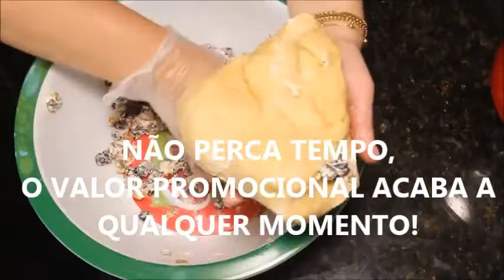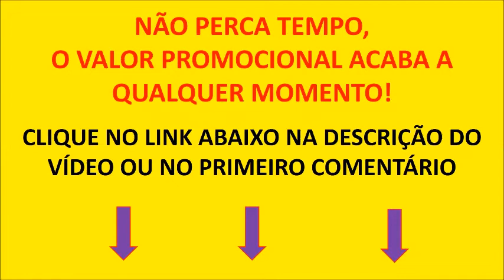Panetones Lucrativos - Isabela Plaza Carrenho - MESTRE DO SABOR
O VALOR PROMOCIONAL ACABA A QUALQUER MOMENTO!

Curso de Panetones, totalmente em vídeo aulas focadas em panetone. 10 vídeo aulas + 4 ebooks (apostilas digitais) de brinde. Dentro das aulas, ensinamos a fazer massa de panetone, massa de chocotone, vários recheios e decorações de panetones utilizando tanto o caseiro quanto o panetone pronto. Aula de panetone salgado. Todo o curso é focado em quem deseja uma renda extra no natal produzindo e vendendo seus próprios panetones ou em quem quer alavancar suas vendas e aprender ainda mais na confeitaria! As apostilas contam com mais de 50 receitas de panetones doces e salgados, além das apostilas de docinhos e pratos salgados natalinos também com foco no FAÇA E VENDA!

panetone o natal está chegando e com ele muitos pedidos

panetones eu gosto muito todo ano eu faço a festa

panetone cacau show um dos melhores que eu já provei

panetone bauducco ainda continua sendo muito bom é um classico

panetone trufado esse veio para ficar

panetone kopenhagen indiscultivel ainda é o melhor

panetone da cacau show sempre aproveito as promoções

panetone ofner quem não gosta que atire a primeira pedra

panetone lingua de gato gosto muito

panetone havanna outro que eu não deixo de comer

panetone recheado eu gosto com recheio de doce de leite

panetone receita se você tiver uma receita gostosa manda para mim

panetone trufado cacau show muito bom também

panetone salgado adoro tudo que é salgado

panetone de liquidificador nunca fiz mais vou fazaer qualquer dia

panetone lindt veio para ficar

panetone bauducco preço gosto muito das promoçoes que os supermercados fazem encontro ótimos preços

panetone preço depois do natal voc~e consegue encontrar bem barato

panetone,
panetones,
panetone cacau show,
panetone bauducco,
panetone trufado,
panetone kopenhagen,
panetone da cacau show,
panetone ofner,
panetone lingua de gato,
panetone havanna,
panetone recheado,
panetone receita,
panetone trufado cacau show,
panetone salgado,
panetone de liquidificador,
panetone lindt,
panetone bauducco preço,
panetone preço,

CURSO PANETONES LUCRATIVOS

A solução definitiva para você que deseja lucrar muito nesse natal!
Fazer e vender PANETONES doces e salgados incríveis nunca foi tão fácil!

CURSO 100% ONLINE, + DE 10 VÍDEO AULAS, ASSISTA QUANDO E ONDE QUISER
MAIS DE 50 RECEITAS COM FOTO E PASSO A PASSO
+ QUATRO (4) APOSTILAS DE BRINDE
PAGAMENTO TOTALMENTE SEGURO

Aprenda agora mesmo a fazer e vender seus próprios Panetones do zero e lucrar muito, com tudo que você tem aí na sua cozinha mesmo que nunca tenha feito um panetone na vida!

Nosso curso e nossas apostilas incríveis chegaram para te ajudar a conquistar sua liberdade financeira e ter seu próprio negócio em casa com Panetones Gourmet!

Fazer panetones e vender muito nesse natal ficou muito mais fácil!

Tudo sobre como fazer e decorar Panetones Salgados!

Várias receitas de pratos natalinos para você fazer e vender!

Apostila especial com doces e sobremesas de Natal!

Aula de Massa de Panetone e Chocotone

Vídeo aula de Sorvetone

Aula de panetone de Brigadeiro

Aula de Panetone de Prestígio

Aula de Naked Panetone

Aula de Panetone de Churros

Aula de Panetone de Pote

Aula de Panetone de Ninho com Nutella

Aula de Precificação

Satisfação garantida ou seu dinheiro de volta. Até 7 dias depois do pagamento, você pode cancelar por qualquer motivo, e devolvemos todo o valor pago.